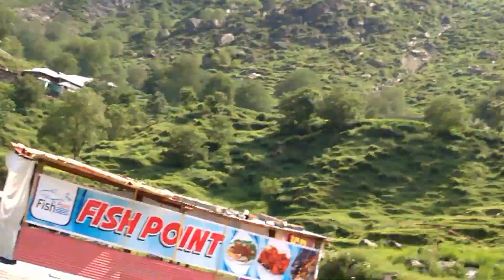Naran ki Zalalat or Mahandri ki Khobsurti (part 2)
i visited to naran on motorcycle and it was hassling due to traffic and then i returned to mahandri for hiking and exploring this is my beautiful pakistan and i leave message for you guys because i believe everyone can learn while travelling so lets make it happen
naran is one of the beautiful places in north pakistan naran having beautiful landscapes Kaghan Naran one of the famous tourists places in pakistan Naran is receiving less snowfall. Naran is a famous summer destination as people enjoy low temperatures however it is rising each year, Naran remains busy in summer and trends shows that Naran has been getting visitors till late December. Even the driest month still has a lot of rainfall. The average annual temperature in Naran is 10.1 °C. The region is Alpine in geography and climate, with forests and meadows dominating the landscape below peaks that reach over 17,000 feet.